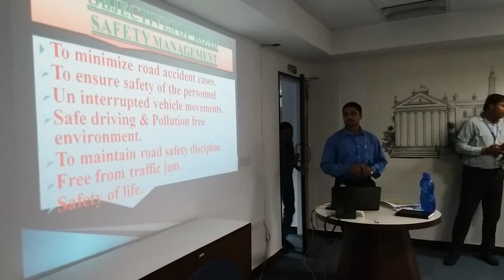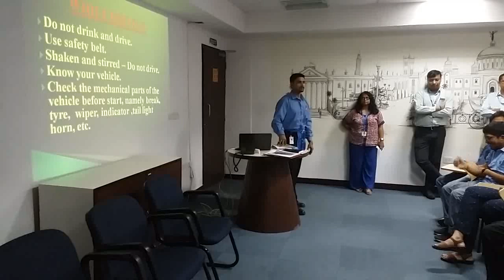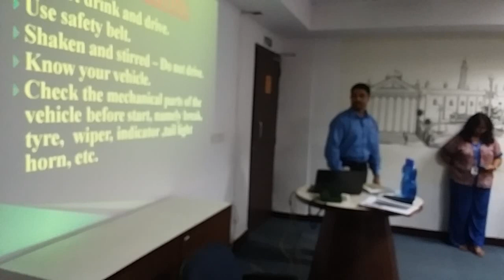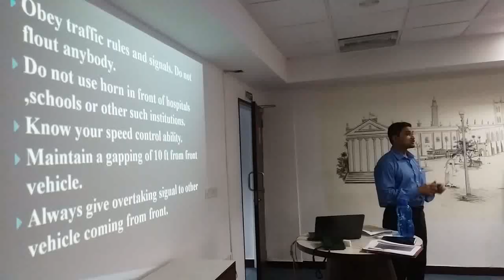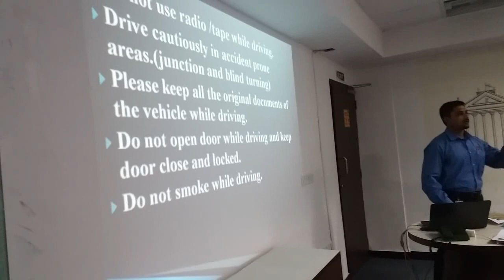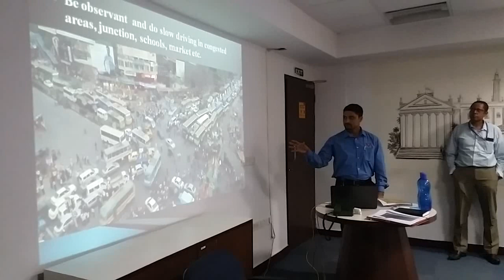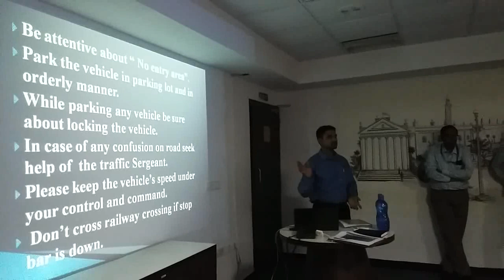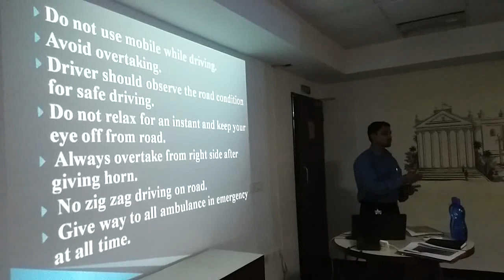Road Safety Awareness Briefing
This video will help you to know the road safety rules and regulation